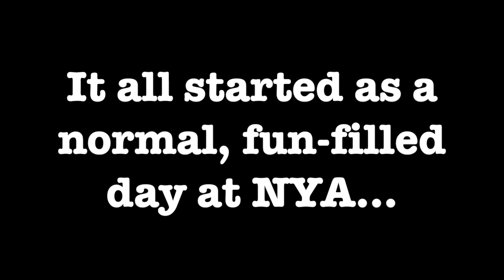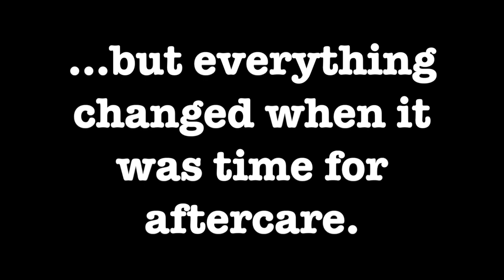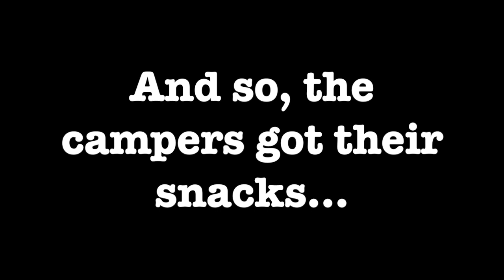NYA Movie Star Camp 2019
Campers learn how to be a movie star in this fun introduction to acting on camera! The focus is on teaching the basics of acting through the “lens” of film acting, including shooting film footage. Campers make fun movie crafts, play acting games, have dress-up play, listen at story time, and spend plenty of free time outdoors. The week culminates with campers and families walking down the red carpet to view the finished film on “opening night.” Time to learn how to be a star!